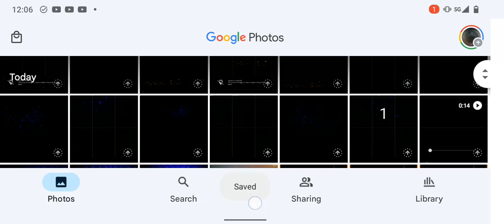I have many many methods